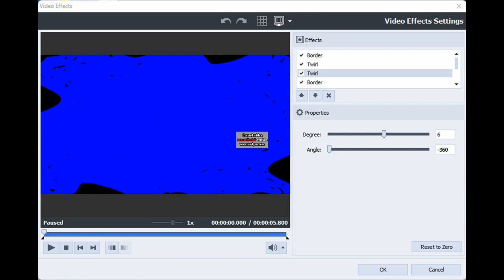[ VIDEO ONLY ] How To Make Crazy Effect on AVS